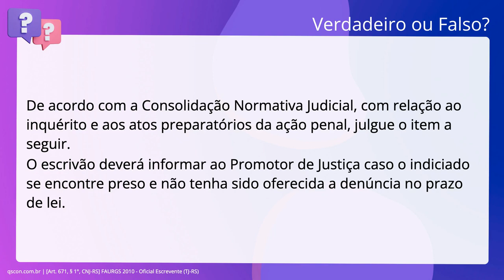QScon Direito: [Art. 671, § 1°, CNJ-RS] FAURGS 2010 - Oficial Escrevente (TJ-RS)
Art. 671, § 1°, CNJRS | FAURGS 2010 | Oficial Escrevente | (TJRS)

De acordo com a Consolidação Normativa Judicial, com relação ao inquérito e aos. atos preparatórios da ação penal, julgue o item a seguir. O escrivão deverá informar ao Promotor de Justiça caso o indiciado se encontre. preso e não tenha sido oferecida a denúncia no prazo de lei.

Gabarito: Falso